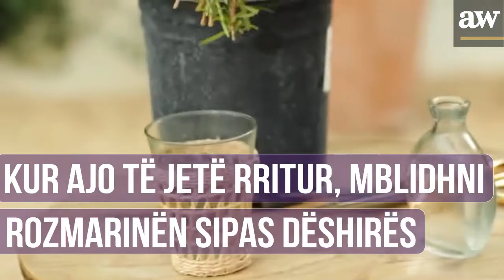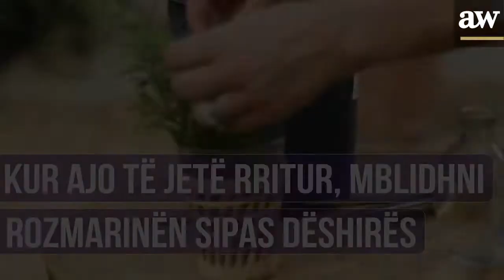Si të kultivoni rozmarinë në kushtet e shtëpisë